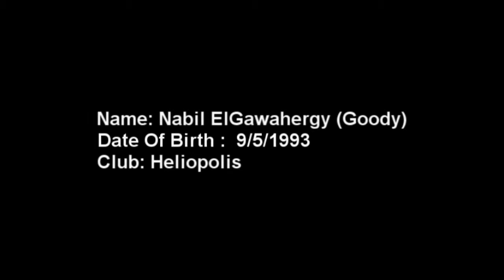goody ( skills)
Name :nabil el gawahergy (goody) age:18 foot : left club:heliopolis position:play maker, half right and left from : egypt.